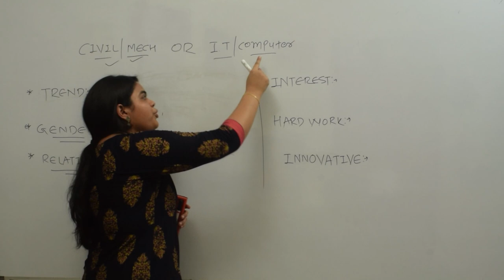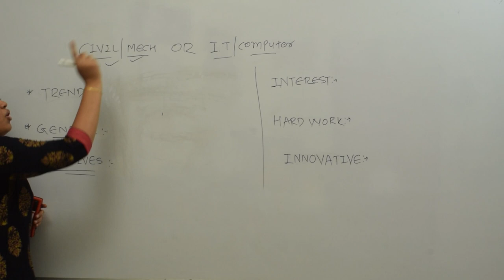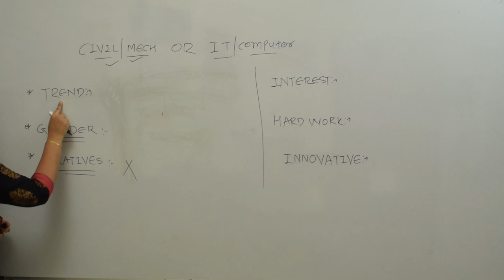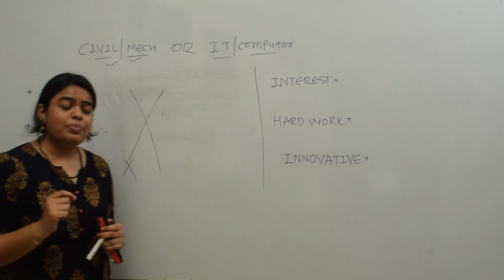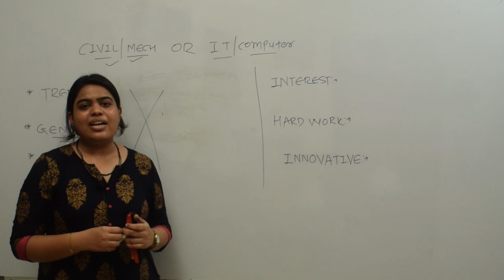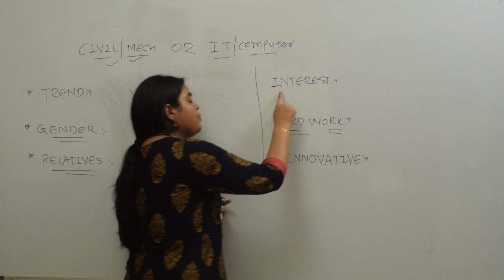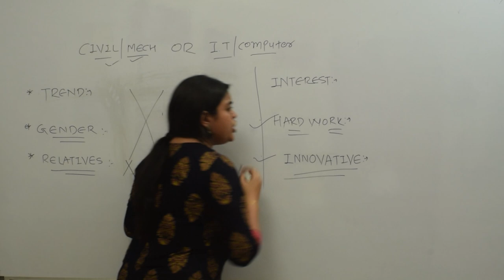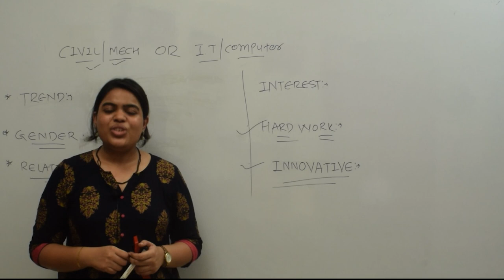HOW TO SELECT ANY BRANCH FOR ENGINEERING? || WHAT TO CHOOSE CIVIL\MECHANICAL OR I.T\COMPUTER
This video is specially dedicated to 12th science students who wish to do engineering and have confusion about branch...this video will help students to select best engineering branch based on their interest..this video will provide guidance to all students who wish to do engineering.

BEST WISHES TO ALL STUDENTS...BEST OF LUCK :)